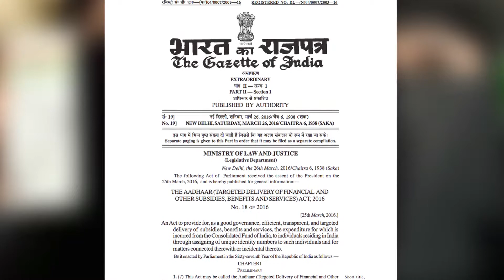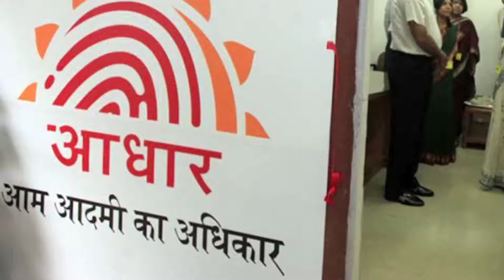Aadhaar Data Removed From The Minority Welfare Website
GoNews had reported on how Aadhaar data of over 30k students was published on Bihar's Minority welfare website, the data has been removed.